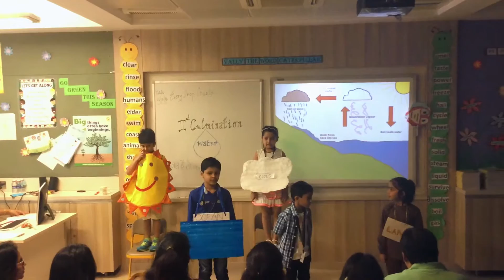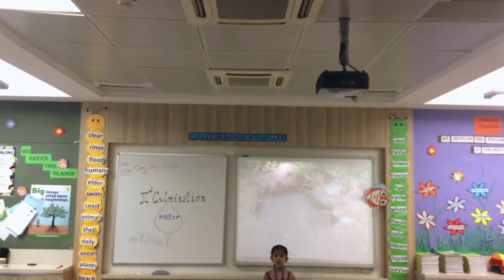MBIS Grade 1 Culmination of Unit 2 | Area of Inquiry - Topic Water